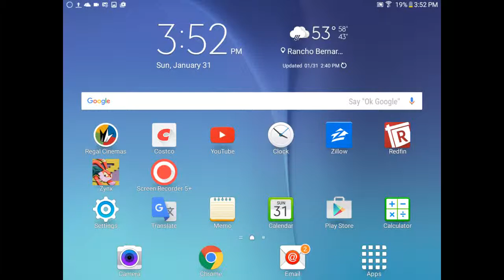Zynx's Epic Escape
An endless runner I created.  HTML5 & JS using the Game Closure Framework.